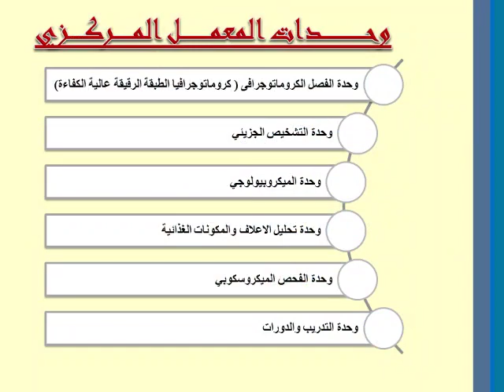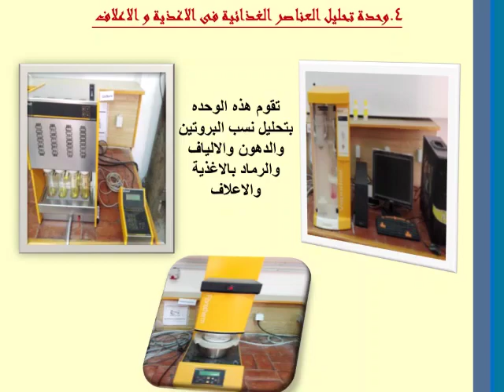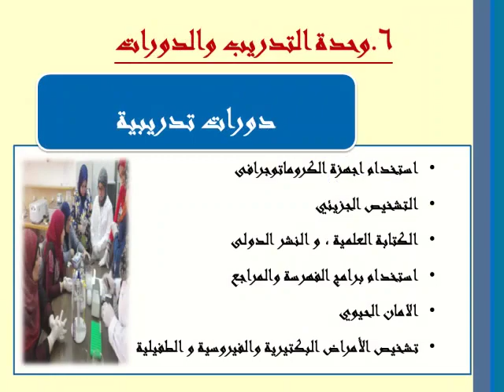Central Laboratory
يتكون المعمل المركزى من الوحدات الآتيـــة:-
1- وحدة HPLC
2- وحدة الامتصاص الذرى
 Atomic Absorption 210 Spectrophotometer NGP
3- وحدة الفحص الميكروسكوبى
4- وحدة الإلكتروفريزس  Electrophoresis Unit
5- وحدة الإليزا Elisa Unit:-
6- وحدة تحليل العلائق
7- وحدة التحليل الإلكترولايت
8- وحدة عد خلايا الدم